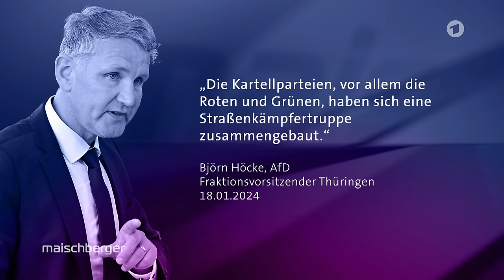Chrupalla bei Maischberger – Welches Motiv haben viele Anti-AfD-Demonstranten und Leute wie Sittler?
Auf welche Weise vor dem „Streitgespräch“ zwischen Tino Chrupalla (AfD) und Olaf Sundermeyer (RBB) die Zuschauer bei Maischberger indoktriniert werden und was die Motive für das Handeln des materiell abgesichterten Schauspielers Walter Sittler (71) und Anti-AfD-Demonstranten sein könnten, darum und um anderes geht es in diesem Video.

0:00 Einleitung
0:25 O-Ton Maischberger vom 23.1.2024
12:42 Kommentar

Für Unterstützung bedanke ich mich sehr, jeder Euro hilft:

Bankverbindung
Politik, Psychologie & anderes
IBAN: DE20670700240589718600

Nachrichten:
Lion Media

Compact – Nachrichten

MMnewsTV – Kommentierung